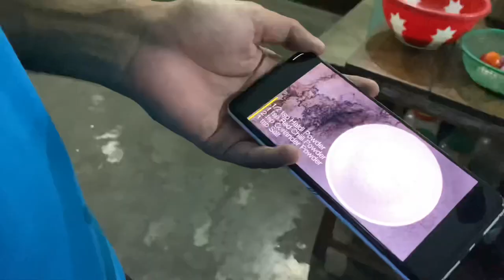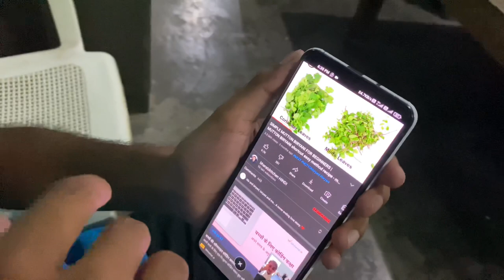BIRYANI Banate-Banate KHICHDI Ban Gayi 🤦‍♂️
In this vlog me and my friend tried making Biryani but it all went wrong at the end. Watch to know the rest.